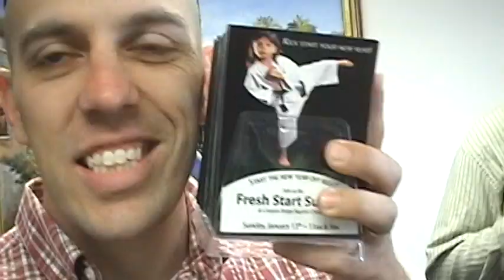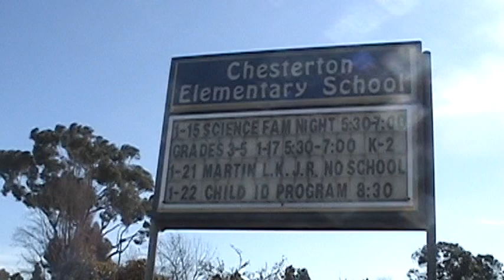Natalie First Movie